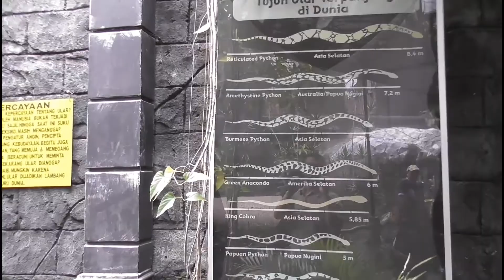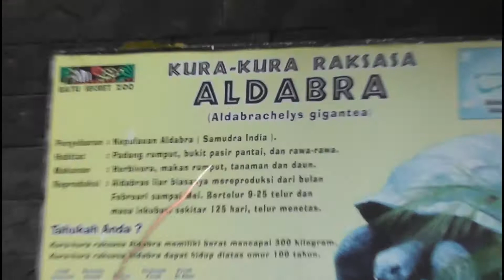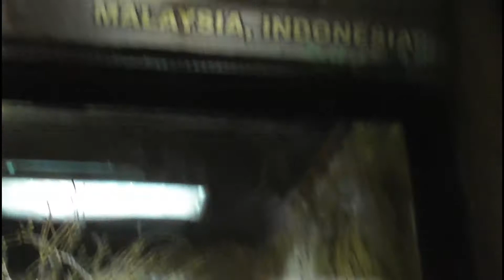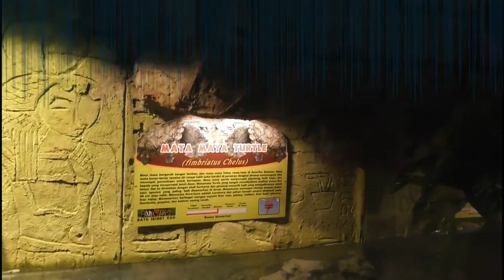Batu secret zoo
Batu secret zoo merupakan Tempat Wisata di Batu berupa kebun binatang yang sangat menarik untuk dikunjungi. Konsep kebun binatang yang ada di sana adalah modern dan juga edukatif. Lokasi wisata ini sangat cocok untuk wisata anak dan wisata edukasi, sekaligus wisata keluarga yang cukup lengkap.

Koleksi satwa yang ada di Batu Secret Zoo ini sangat lengkap, sehingga tentunya Tiket Masuk Batu Secret Zoo juga sesuai dengan fasilitas yang ada di dalamnya. Pengunjung bisa melihat aneka jenis hewan, dari hewan reptil hingga hewan air, dari hewan lokal sampau hewan internasional di tempat ini. tentunya anak-anak akan mendapatkan manfaat dari kelengkapan koleksi satwa yang ada di sana.